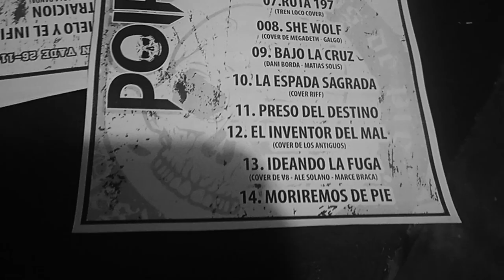Poirier: Trailer : Vade 2022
Banda :  POIRIER
Productora Audiovisual : La junta Producciones
Direccion : Silvio Benitez Ayala
Edicion : Silvio Benitez  Ayala - Fernado Gonzalez
Camaras : Silvio Benitez
                   Fernando Gonzalez